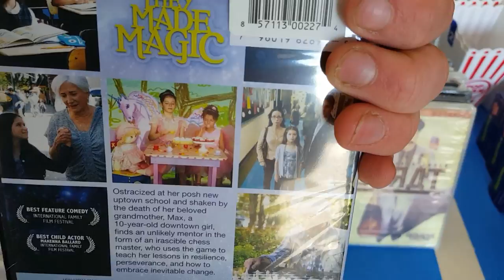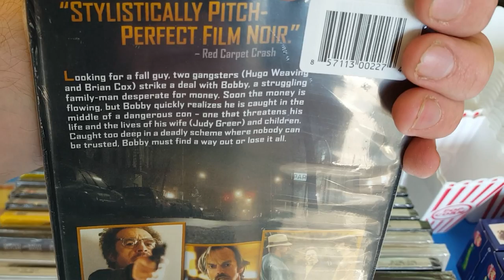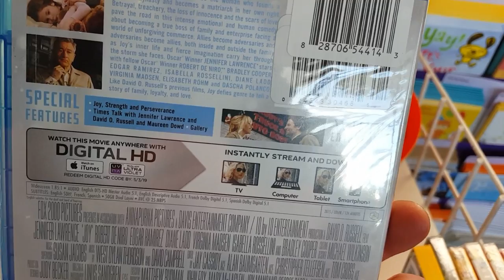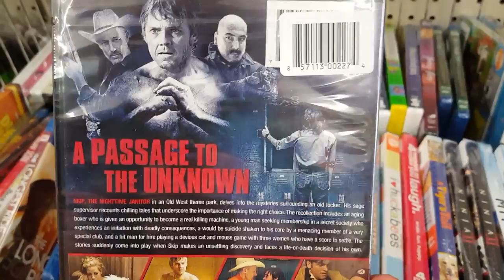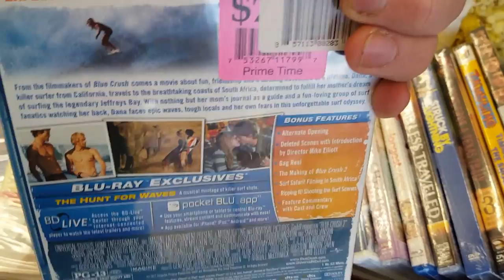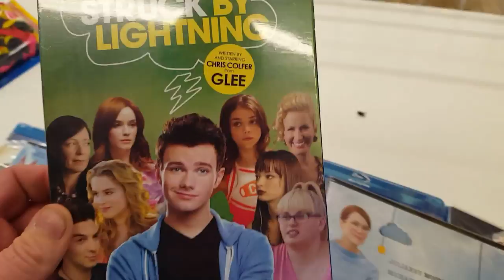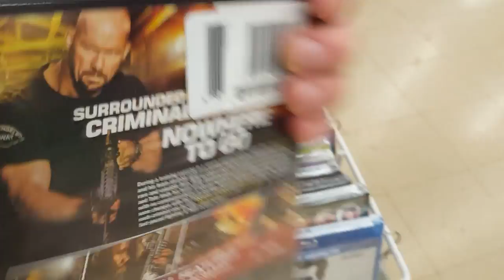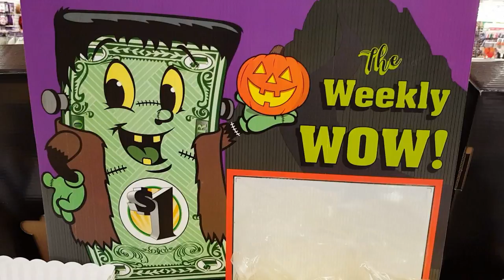Dollar Tree $1 Blu-ray & Dvd Out and About Video!